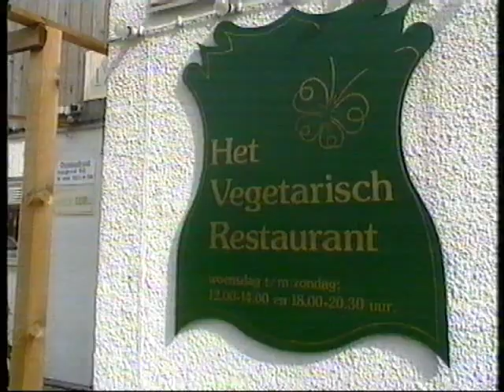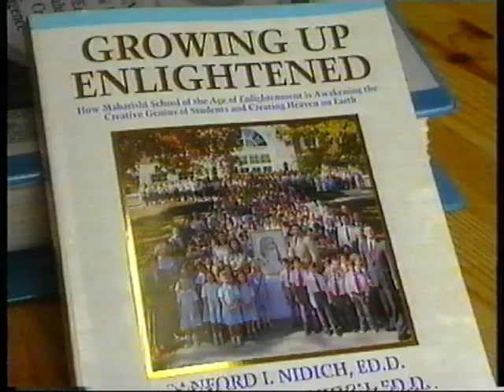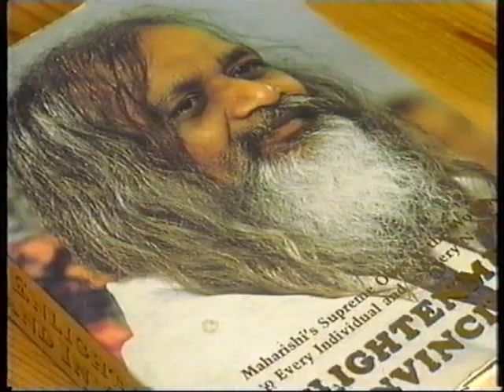Maharishi Basisschool (Fontein) Opening 1991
Basisschool met meditatie in Flevoland opent nieuw gebouw in 1991. Directrice Els Muiser verklaart dat een opgebouwd spanningsveld (stress) kan worden afgebouwd vanuit het zogenoemde "verenigd veld" dat zou bestaan in de natuur. Nostalgische beelden voor (oud-)bewoners van het toen nog prille meditatiedorp te Lelystad (Sidhadorp).